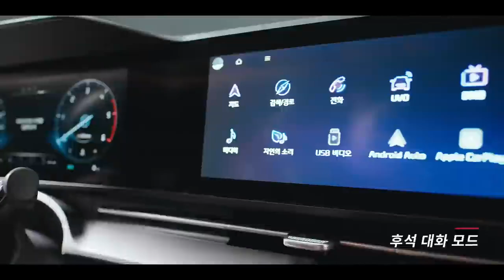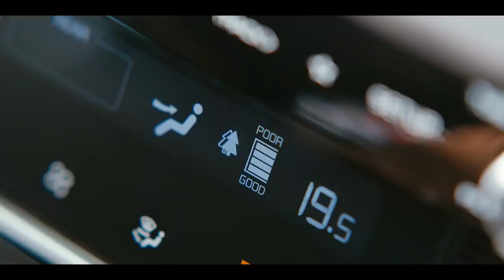아기상어와 함께 떠나는 카니발 커넥팅 라이프 핑크퐁x카니발 콜라보 카니발 연결의 기술 USP필름(심심해서 올린 동영상)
아기상어와 함께 떠나는 카니발 커넥팅 라이프

뚜루루뚜루♬ 아기상어 가족과 함께 떠나는
카니발의

일상을 연결하는 첨단 기능과
스마트 도어의 놀라운 퍼포먼스,
탑승자 모두를 위한 최적의 공간까지

커넥팅 허브의 꿈을 실현하는
ConnectingHub_카니발 새로운 연결의 기술을
한층 더 감미로워진 아기상어 송과 함께 만나보세요!